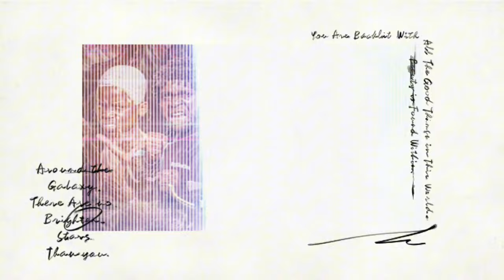Ada the gifted child | Episode 4 | Featuring Stars | Latest Nigeria Nollywood Movie 2024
Watch Ada the gifted child | Episode 3 | Featuring Stars | Latest Nigeria Nollywood Movie 2024